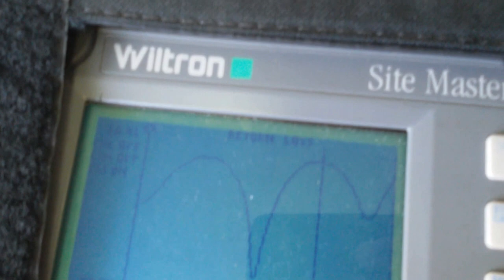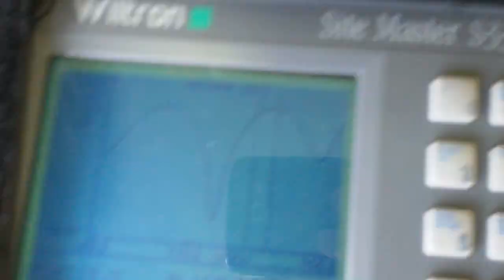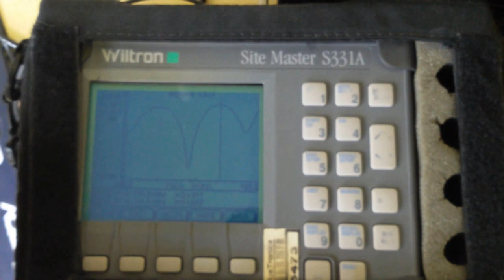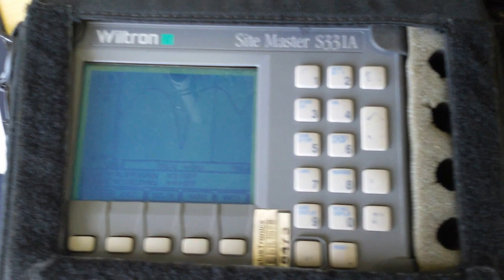CARGAS PROFISSIONAIS TESTES DE VSWR - RETURN LOSS SERGTECH SERGTEC